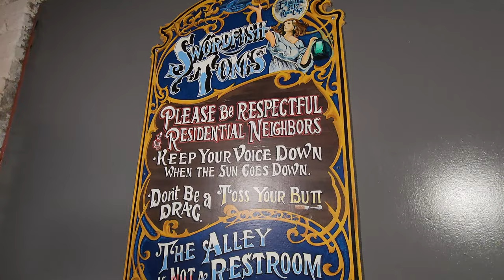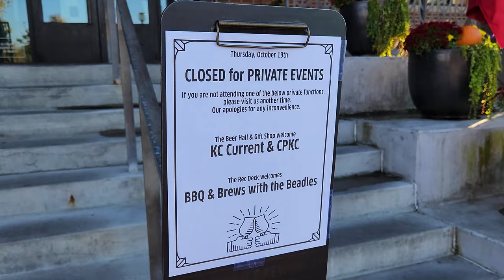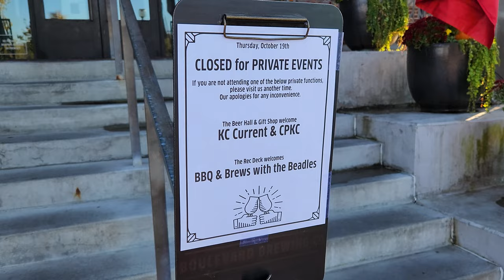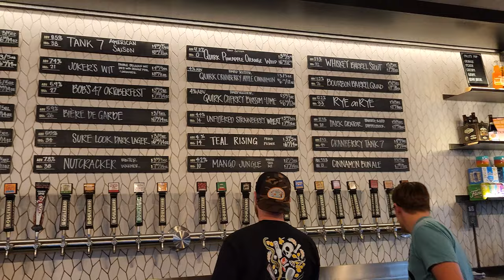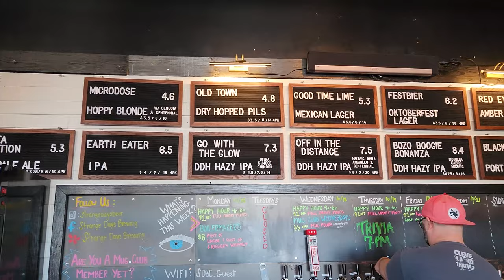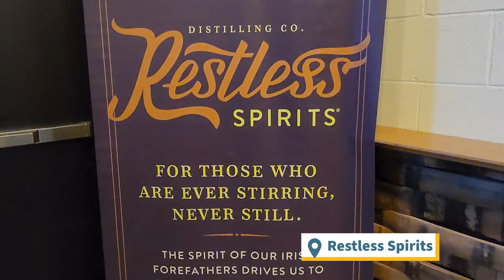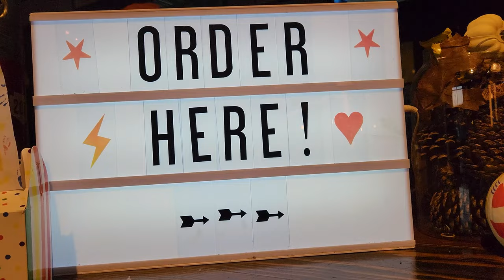Best Spots In Kansas City For Craft Cocktails And Local Brews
Welcome to Kansas City where every drink tells a story. We journey through Kansas City's boozy wonderland, where breweries and bars are not just places to grab a drink but portals to the city's past. From hidden speakeasies to breweries, this city is filled with tantalizing hops and spirits.

Chapters:

0:00 Intro
0:23 Wednesday: Cocktails Bars in Kansas City
3:28 Thursday: Breweries in Kansas City
4:33 Friday: Dive Bars and Breweries
7:27: Saturday: Breweries and Distilleries
9:51 Sunday: Leaving Kansas City